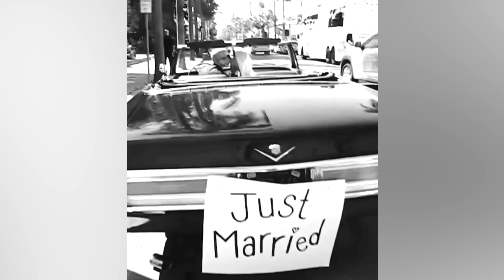Celebs Who Had Secret Courthouse Weddings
Lifestyles of the rich and famous, but make it dirt cheap! Screw the dress, the crowd, and cutting the cake, these stars made it official on the DL at the courthouse — and some are still happily hitched!

Naomi Watts & Billy Crudup | 0:00
Kourtney Kardashian & Travis Barker | 1:03
Emily Ratajkowski & Sebastian Bear-McClard | 2:10
Kristen Bell & Dax Shepard | 3:16
Christina & Josh Hall | 4:08
Penn Badgley & Domino Kirke | 4:55
Ellen Pompeo & Chris Ivery | 5:45
Matt Damon & Luciana Barroso | 6:23
Salma Hayek & François-Henri Pinault | 7:24
Justin & Hailey Bieber | 8:32
Jessica Alba & Cash Warren | 9:50
Chrissy Teigen & John Legend | 10:54